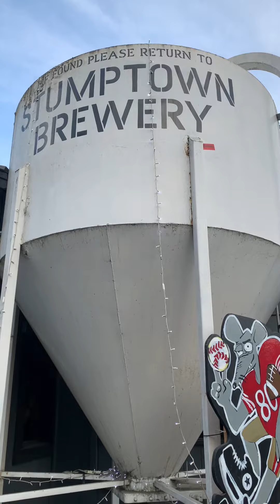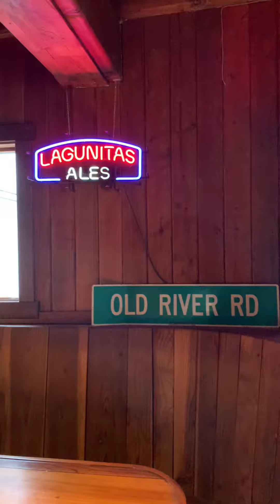So Tell Me What Happened - Episode 2: Playstions n’ Sh*t with Jay Young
In this episode of So Tell Me What Happened, we hear a hilarious story about Marshawn Lynch as told by the Bay Area’s very own Jay Young!